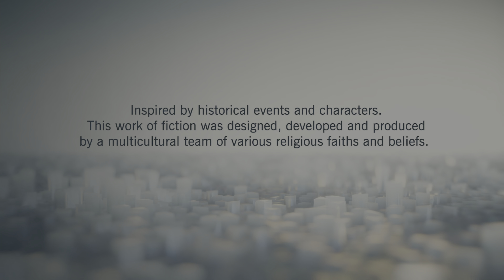Assassin's Creed Unity PS5 Gameplay 4K 30FPS HDR